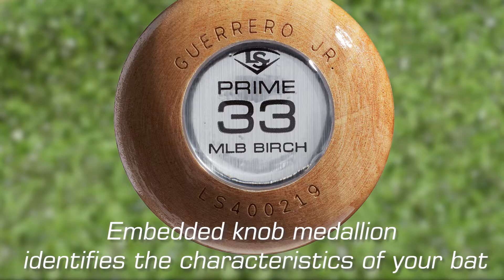2021 Louisville Slugger Prime VG27 Birch Wood Bat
The 2021 Louisville Slugger Prime VG27 Birch Wood Bat is Vladimir Guerrero Jr.'s Signature Series bat! This uncupped gamer features black Seamless Decals, EXOPRO™ premium top coat finish, and a slight end-load.